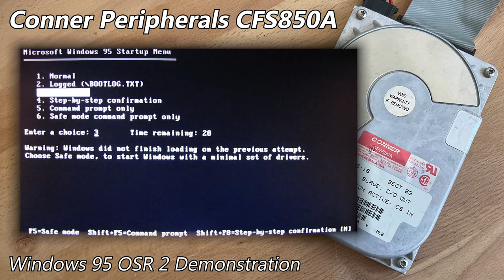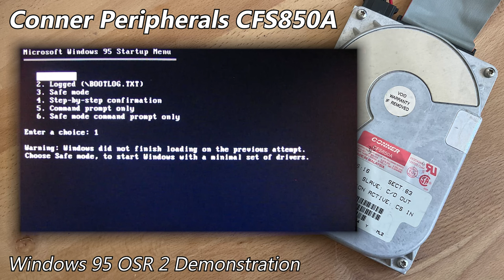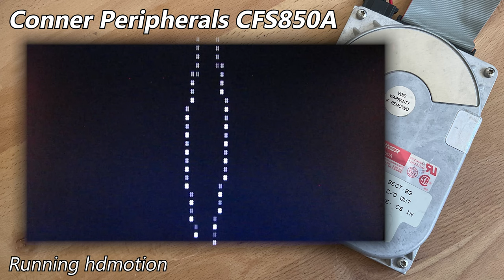Conner Peripherals CFS850A 850MB (1995) - Hard Drive Sounds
This is a very loud Conner drive from '95. The CFS850A's have two platters & four heads.
Personally, I quite like the red label.

As usual, I went into more detail about this drive on my site post, which you can find here (with pictures)

  Drive Attributes
  Conner Peripherals CFS850A
  Capacity      850MB
  Mfc Date      1995 (week 44)
  Format        3.5"
  Interface     PATA
  Platters      2
  Heads         4
  Cache         64KB
  RPM           3600
  CHS           1651/16/63
  Origin        Malaysia (CPM)

Chapters:
0:00 Startup & Spin-down
0:13 Windows 95 OSR 2 Demonstration
1:18 Spinrite v6.0 Performance Benchmark
1:56 Running hdmotion
4:03 Running Speedsys (v4.78)
5:06 Spin-down (final)